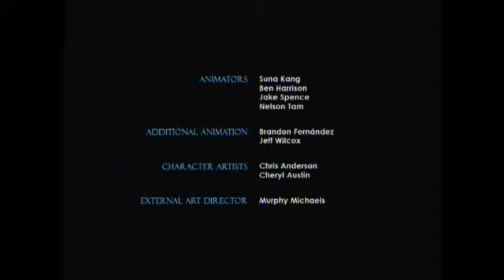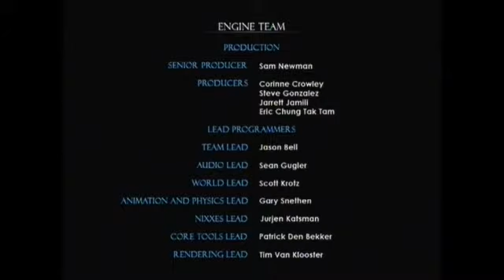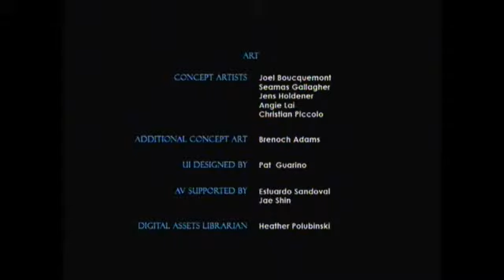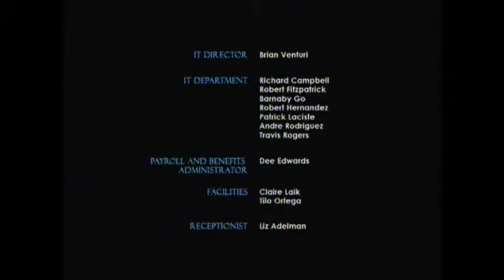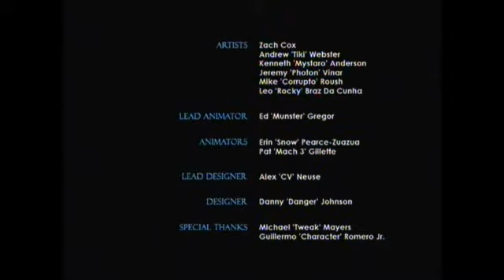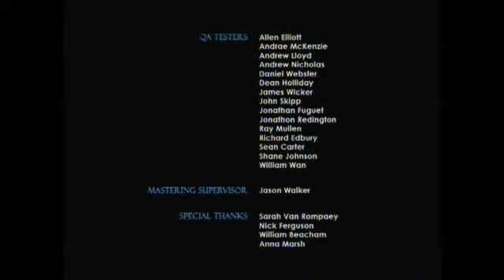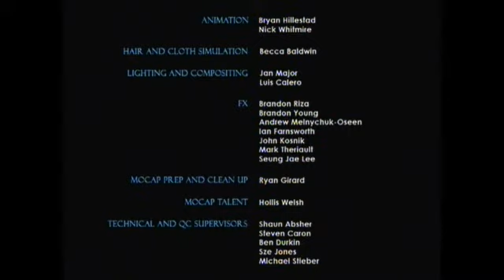Tomb Raider Underworld let's play part 16 Natla boss fight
This is my Tomb Raider Underworld Let's Play part 16